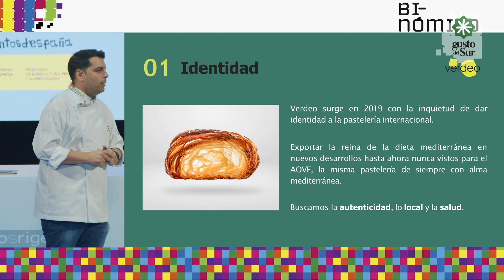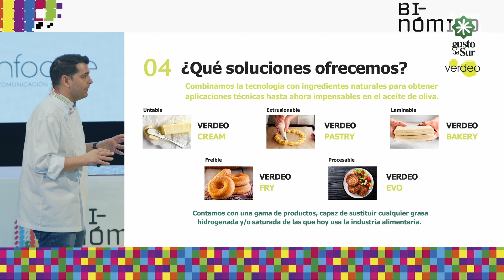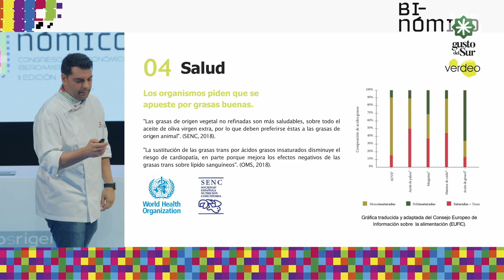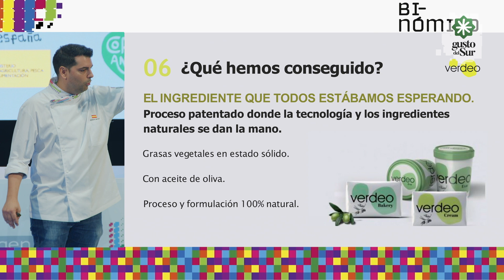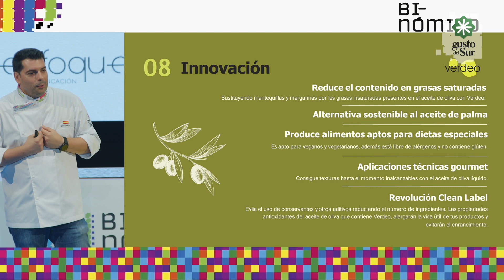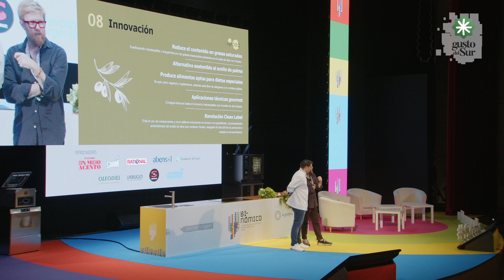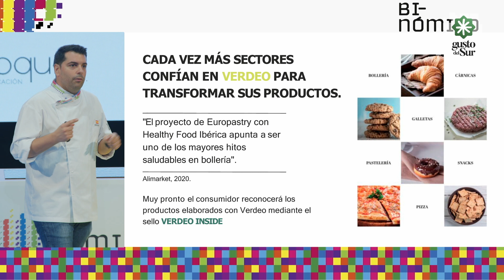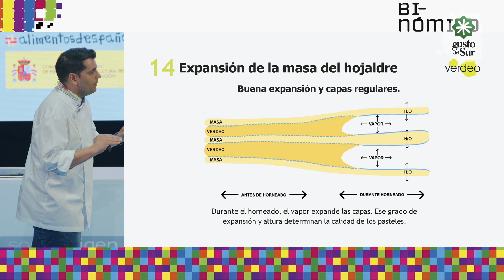EL ACEITE DE OLIVA COMO BASE DE UNA REPOSTERIA SALUDABLE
El Aceite de Oliva como base de una repostería saludable.
Sergio Ortiz (España)